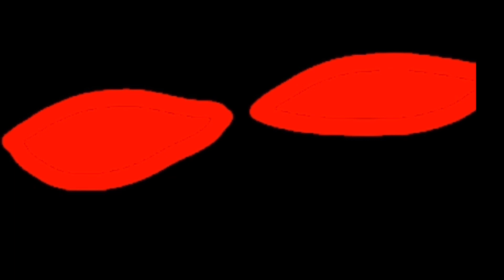PSX ANIMATION: 5B SEASON END